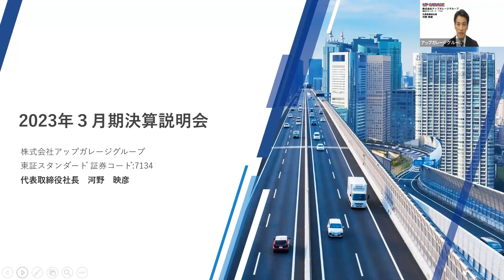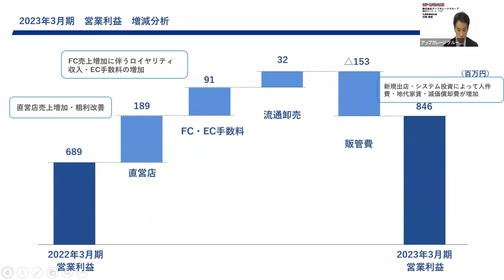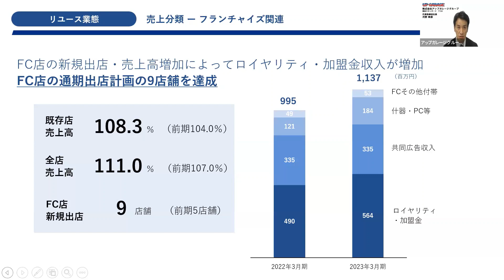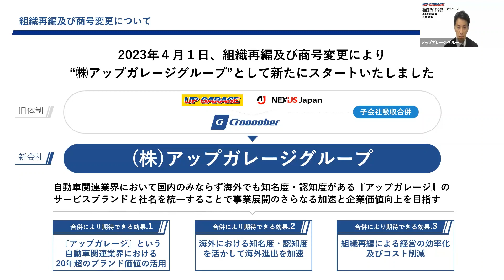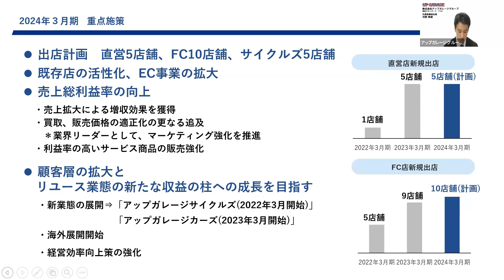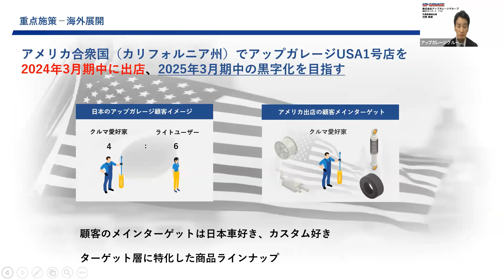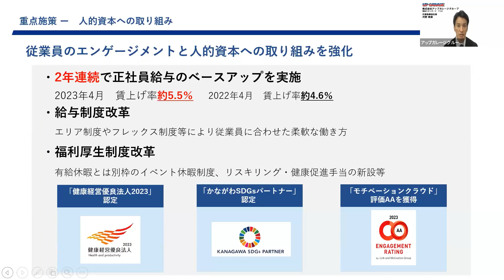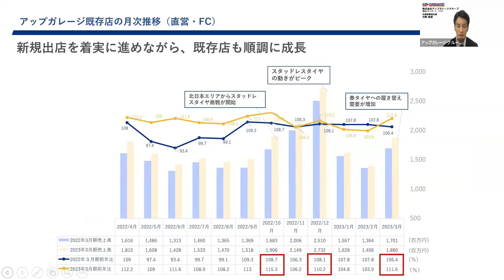株式会社アップガレージグループ 2023年3月期決算説明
2023年5月15日に発表された、株式会社アップガレージグループ2023年3月期決算説明の内容を動画でご覧いただけます。

7134_IR動画